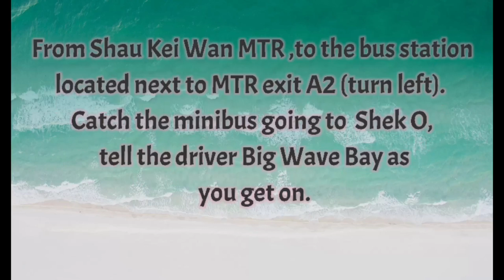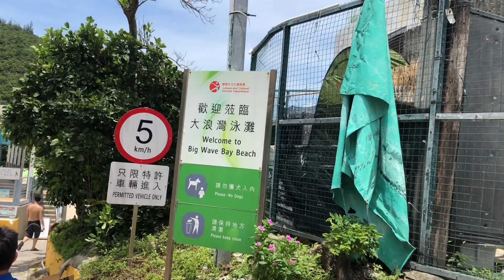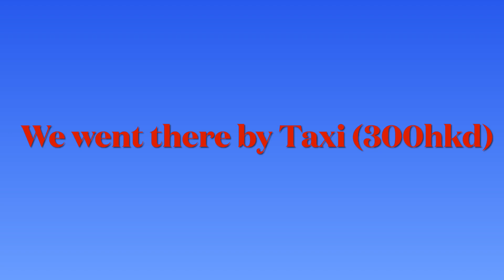One of Hong Kong Famous Beach || Big Wave Beach || How to Get There?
Thank You for Watching this Video, if you enjoy my video please give it a thumbs up.And if you’re new to my channel please dont forget to subscribe and make sure to hit the notification bell so you’ll get updated on my next videos. Thank you all for the love and support❤️